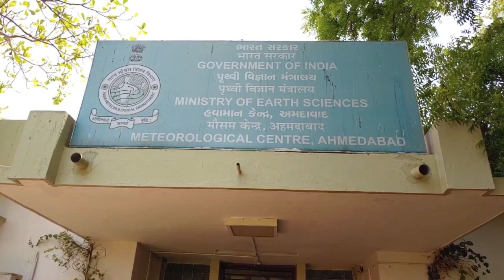આગામી 3 દિવસ સુધી તાપમાન રહેશે યથાવત, 3 દિવસ બાદ ફરી તાપમાનમાં 2 થી 3 ડિગ્રીનો થશે વધારો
હવામાન વિભાગના જણાવ્યા પ્રમાણે આગામી 3 દિવસ સુધી તાપમાન યથાવત રહેશે. માર્ચના પહેલા અઠવાડિયાથી ઉનાળાની શરૂઆત થશે.